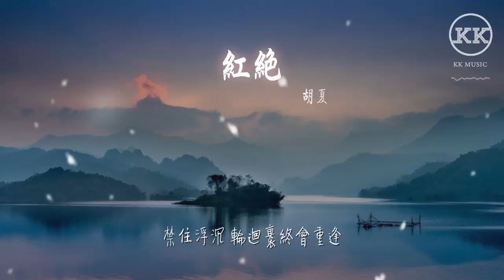胡夏 - 紅絕『仙風道骨 原爲虛空』【動態歌詞Lyrics】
紅絕

00:00  作詞 : 申名利 /王曉倩
00:01  作曲 : 楊秉音
00:02  編曲 : 楊秉音 /李柏漪
00:25 霧縹緲 雲上有仙宮
00:35 紅簾掩 暗中引蝶涌
00:43 詭譎藏於迷人的夢
00:47 偏爲禁忌灼一身紅
00:53 仙風道骨 原爲虛空
00:58 紅線繾綣 如沐春風
01:03 幽暗深處 皎月朦朧
01:06 溫柔以祈願燈寄送
01:14 天下之大 爲你花滿城
01:19 官名拋空 執花仗劍救蒼生
01:24 賜我替你 萬般磨礪更迎刃
01:29 福禍不問 忠實信徒有一人
01:35 百世流轉 願如長明燈
01:39 無所不能 所向披靡照前塵
01:44 禁住浮沉 浴火投身也敢撐
01:49 忌羨世人 惟願餘生 相贈
02:23 仙風道骨 原爲虛空
02:28 紅線繾綣 如沐春風
02:33 幽暗深處 皎月朦朧
02:36 溫柔以祈願燈寄送
02:44 身若能被 一剎念所動
02:49 在孽海中 無畏嬉戲亦懵懂
02:54 無常聚散 生死難滅情義濃
02:59 間入劍影刀光 芳心破鴻蒙
03:04 心有千劫 亦困於鏡中
03:09 在幻覺中 靜待朝夕後相認
03:14 桃水漸暖 暖不及紅衣勝楓
03:19 源起便信 緣不會終
03:25 天下之大 爲你花滿城
03:29 官名拋空 爲心中一瞥驚鴻
03:34 賜我替你 業火嚐盡再重生
03:39 福禍不問 忠實信徒有一人
03:44 百世流轉 願如長明燈
03:49 無所不能 憫人間悲歡情恨
03:54 禁住浮沉 輪迴裏終會重逢
03:59 忌羨世人 惟願餘生 相贈
04:00  製作人 Producer：楊秉音

04:03  絃樂 Strings：國際首席愛樂樂團

04:06  監唱Vocal Producer：張格

04:09  錄音 Recording Engineer：徐威

04:12  錄音棚 Recording Studio：V-Studio

04:15  人聲編輯 Vocal Editing：曲小路

04:18  混音 Mixing Engineer：楊傑

04:21  母帶 Mastering Engineer：全相彥

04:24  製作公司 Producing Company：秉音創聲